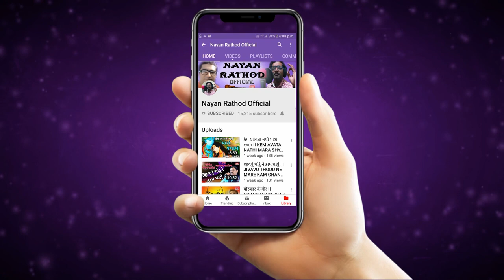Kamade Kartal Vagade Kon Che Majamrat II કમાડે કરતાલ વગાડે II 4K Song II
H.R.Entertainment Presents

♪ Album/Song : Krishna Bhajan Kamade Kartal Vagade II કમાડે કરતાલ વગાડે II
♪ Singer : Karasan Sagathia
♪ Lyrics : Narashih Mehta
♪ Producer : H.R.Entertainment
♪ Director : Nayan Rathod

Welcome to the family of Soulful Songs on - Nayan Rathod Ofiicial nayanrathodofficial !